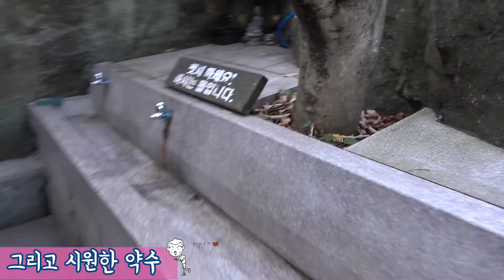[한국 여행] 여수 향일암 다녀오기 (Sony AXP-55)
아버지와 함께 여수에 놀러 갔다가 향일암에 다녀왔습니다
먼저 서울에 볼일이 있어 떠나버린 아내가 야속하기만 합니다.

촬영 : sony AXP-55

편집 : 파이널 컷 프로

편집 : 어피니티 포토